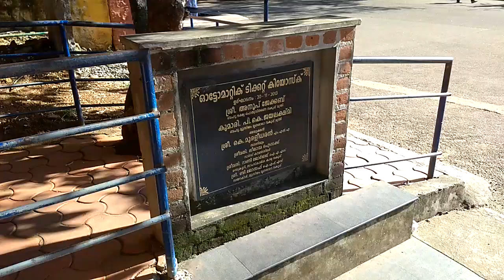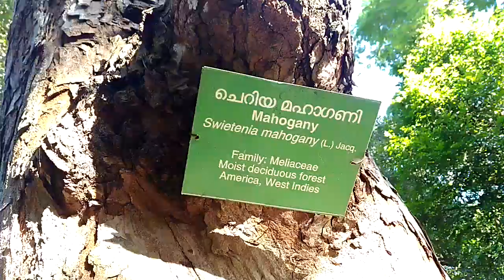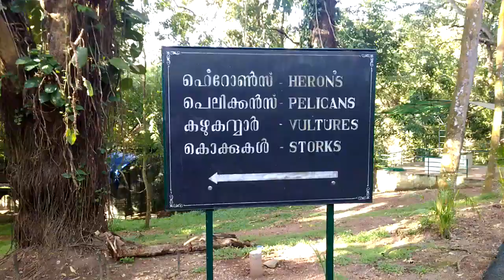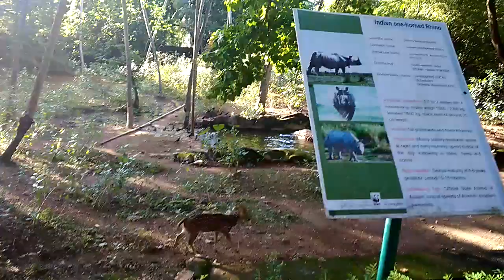Kerala's , Thiruvananthapuram Zoo || God's own country || in southern region of India.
We're going to see all TrivandrumPuram zoo

Kerala's Thiruvananthapuram Zoo, God's own country, southern region of India.